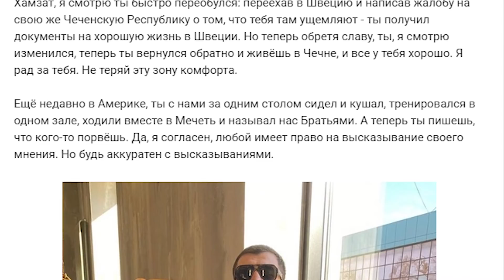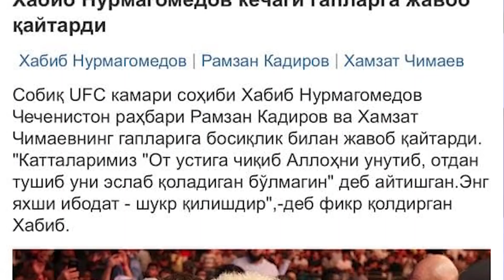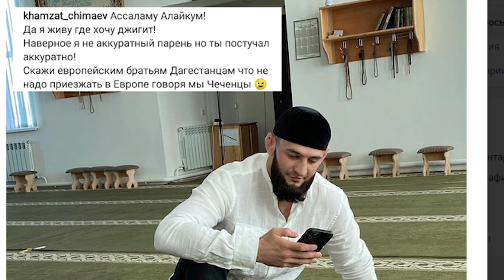Хамзат яна ЭФИРДА ХАБИБНИ СИНДИРИШИНИ АЙТДИ, ХАБИБНИНГ ЖАВОБИ